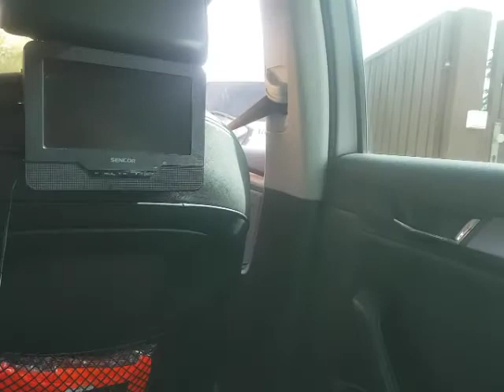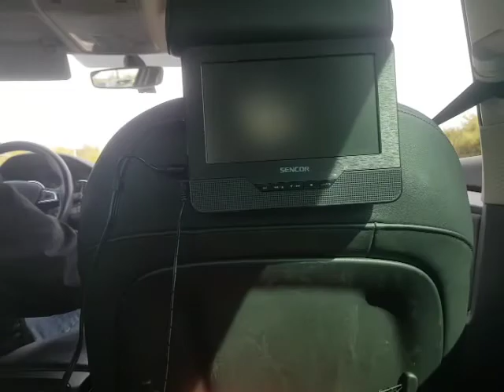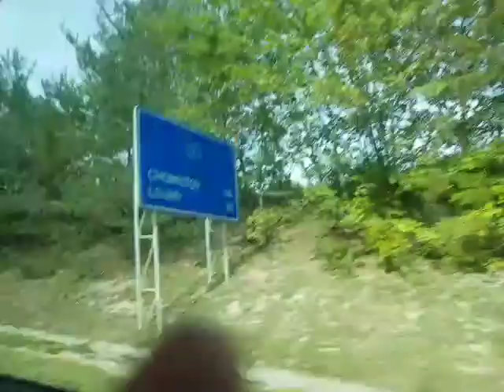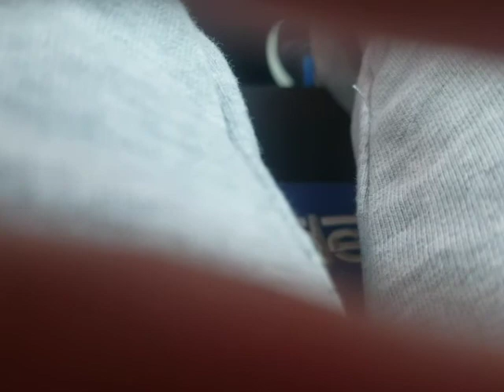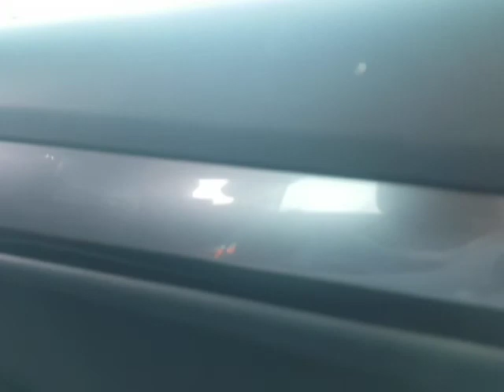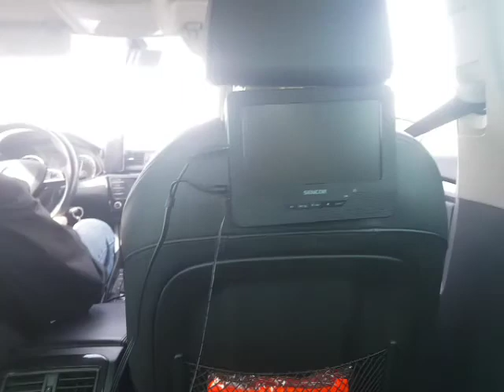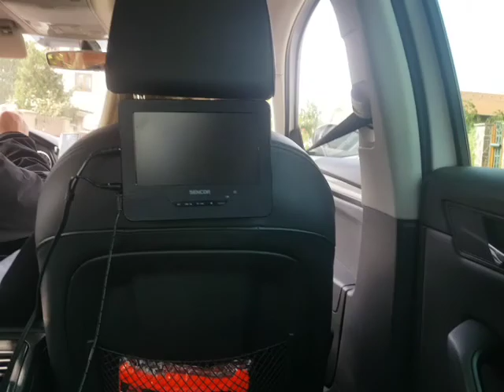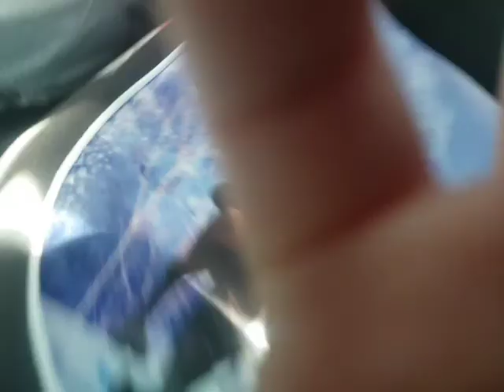Viktor Neveceral na Auto a lidl a mareček a danecek 5 - 29